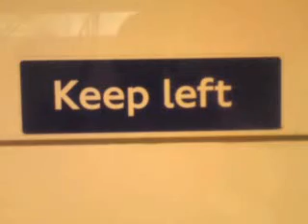CHILL AS IS